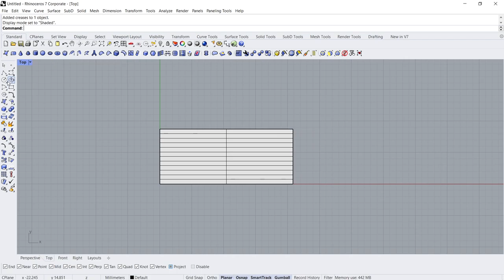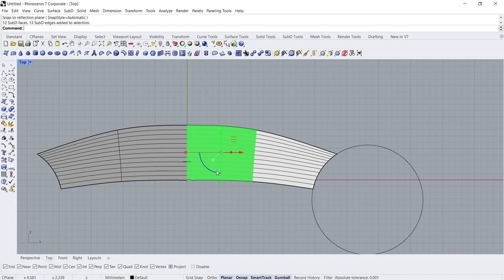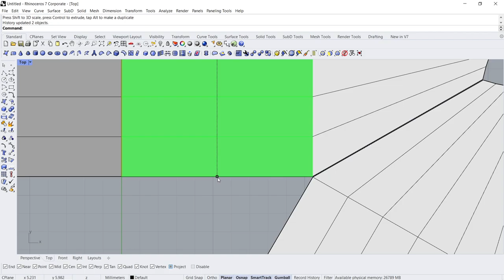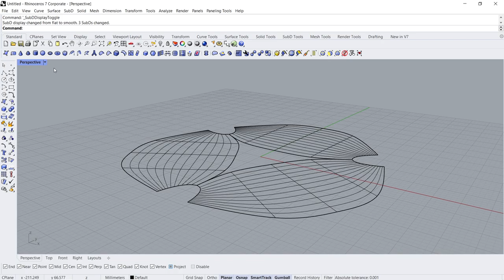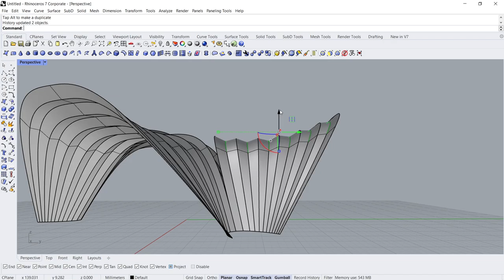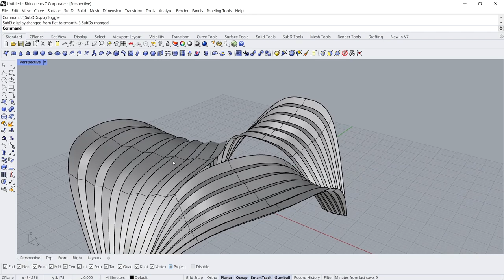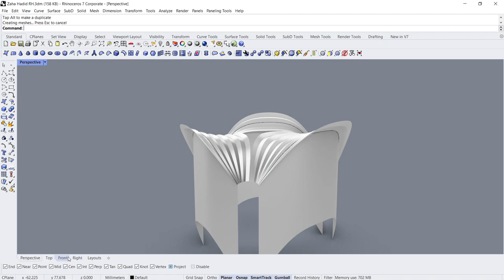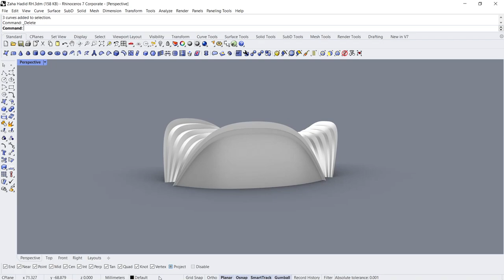Zaha Hadid Architects - Metro Station, Ukraine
Zaha Hadid Architects, Rhino tutorial, Organic modeling, Rhino architecture, pavilion modeling.

Project architects: Zaha Hadid Architects
Render by: Atchain
Project name: Dnipro Metro Stations
Location: Dnipro, Ukraine

Modeling tutorials for architects
Software: Rhino Grasshopper